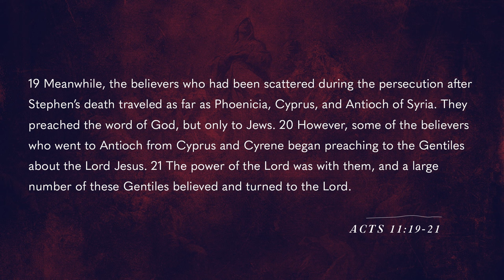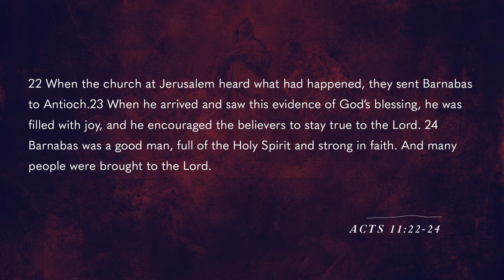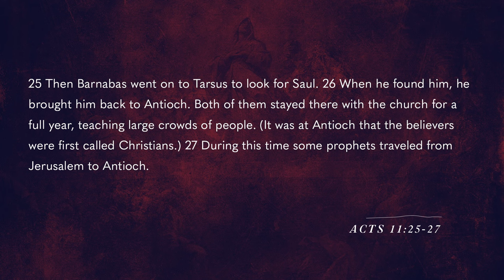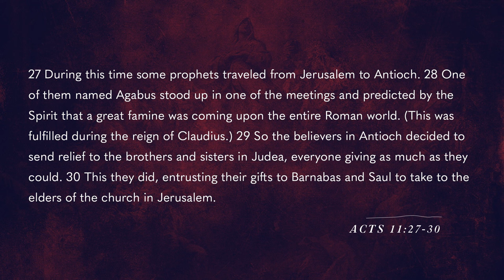What Is A Christian | Acts | Pastor Ryan